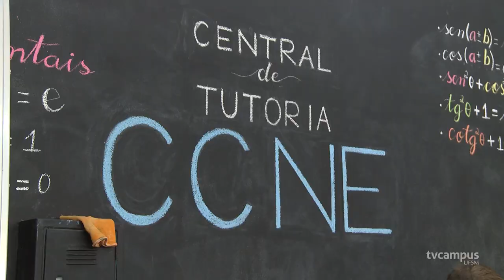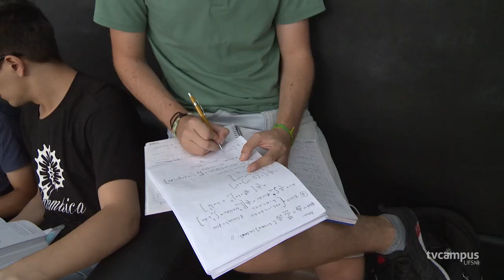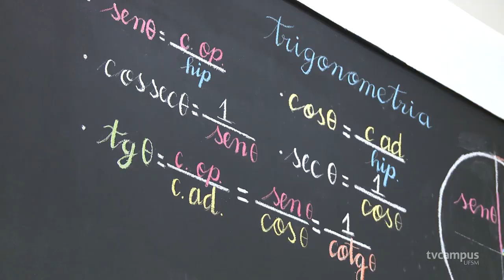Central de Tutoria do CCNE ajuda estudantes - TVC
Um projeto idealizado pelo CCNE propõe atender dúvidas pontuais do alunos dos primeiros semestres de graduação. A ajuda na aprendizagem estimula a permanência e a aprovação do estudante.